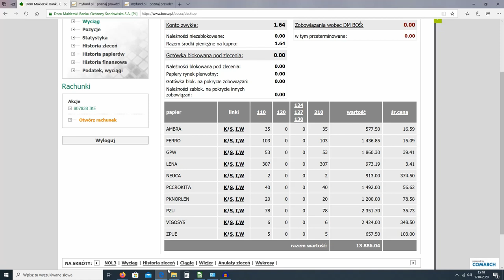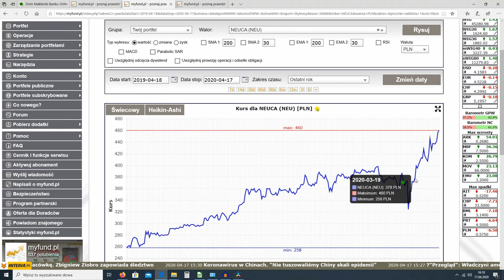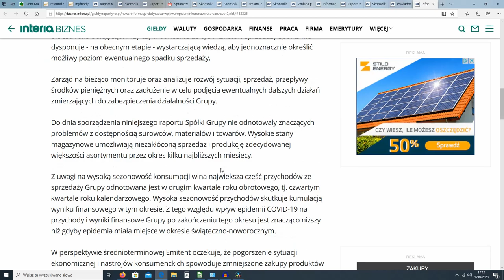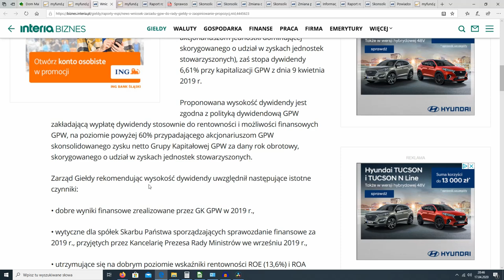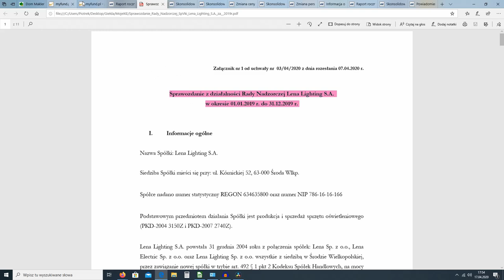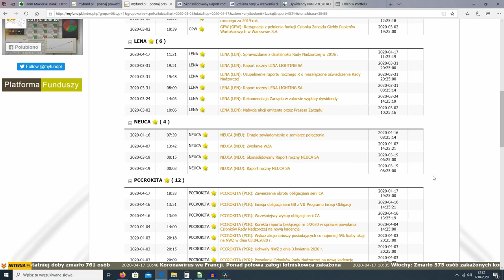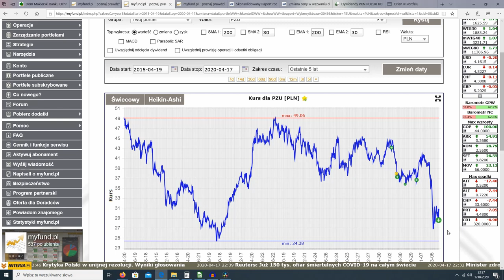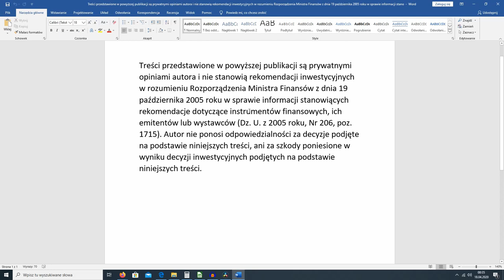9. Moje IKE - Maj 2020 - akcje spółek dywidendowych - Orlen w portfelu cz.2, PZU, Ferro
Portfel inwestycyjno - oszczędnościowy złożony z akcji spółek dywidendowych.

(portfel MojeIKE)

(strona główna myfund)

(rejestracja do myfund, przez link 20% rabatu na pierwszy rok)